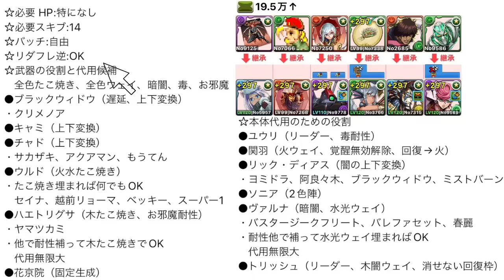【大革命】ランダン！ずらし19.5万↑王冠余裕！編成・代用・立ち回り解説！ネレ杯！【パズドラ】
質問・リクエストはコメント欄へ

鍵垢のためURLなし

Rank1300↑/👑60↑/魔王・星龍・妖精・時空・越鳥・零・百式・千手・万寿・新魔王・鋼星・凶兆・億兆